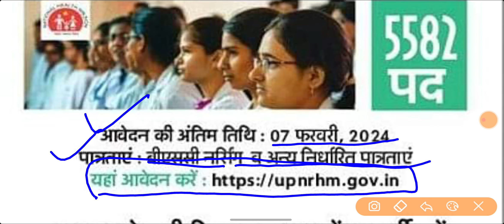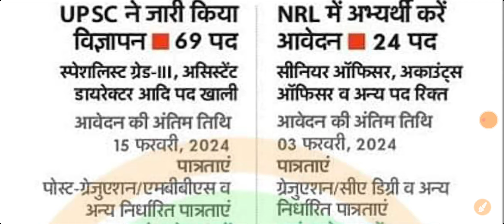आ गई एक और बड़ी भर्ती || 5582 पदो पर जानें कौन भर सकता है।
महत्वपूर्ण वीडियो :-

Channel keyboard :-
Public carrier
Vinod sharma g
Public Carrier